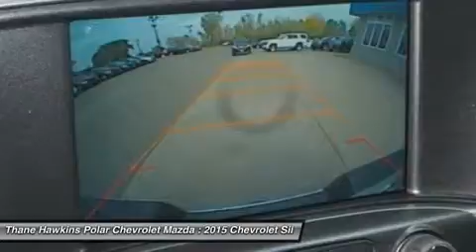2015 Chevrolet Silverado 1500 54945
2015 CHEVROLET SILVERADO 1500 White Bear Lake, MN
Stock# 54945

1801 E Co Road F

Silverado 1500 LTZ, Double Cab, EcoTec3 5.3L V8 Flex Fuel, 4WD, Black with Jet Black Interior. 110-Volt AC Power Outlet, 150 Amp Alternator, 3.08 Rear Axle Ratio, 4.2  Diagonal Color Display Driver Info Center, 4-Wheel Disc Brakes, 6 Speakers, ABS brakes, Alloy wheels, Auto-dimming door mirrors, Auto-dimming Rear-View mirror, Auxiliary External Transmission Oil Cooler, Bluetooth